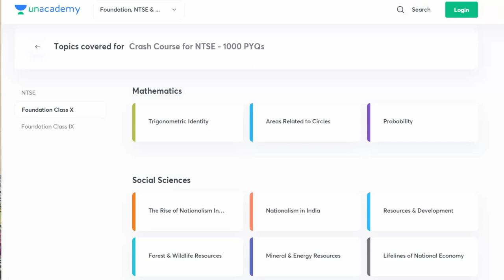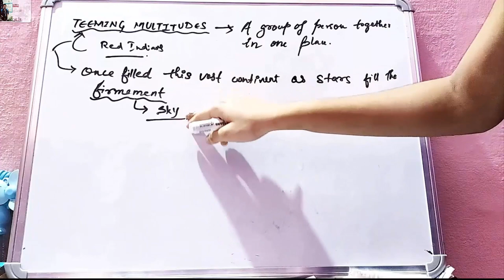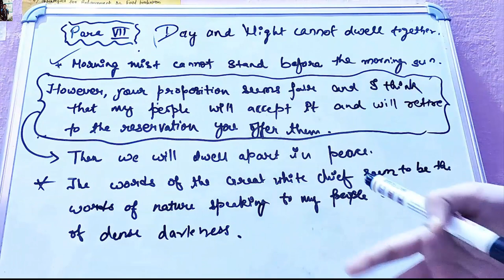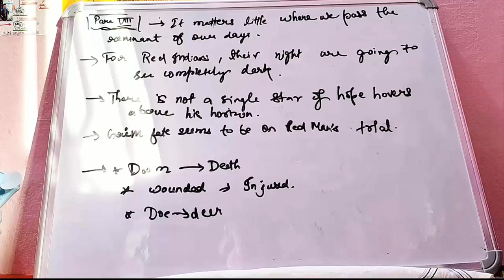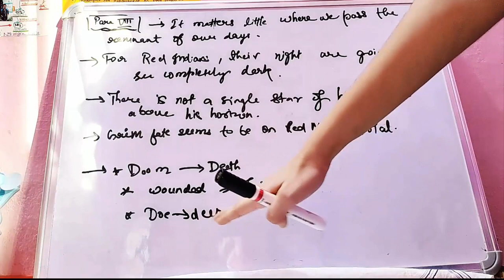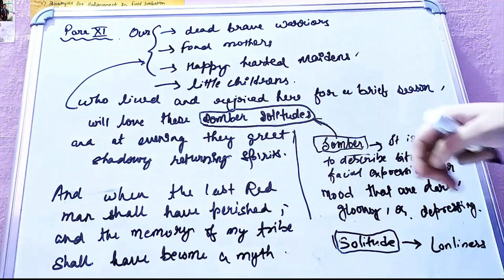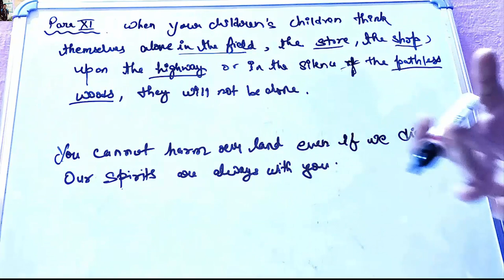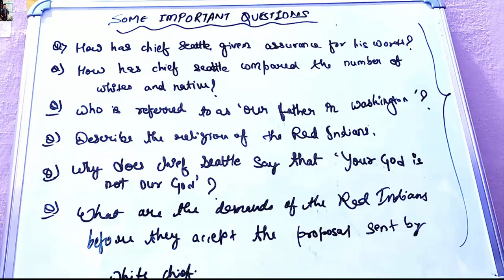ICSE Literature | Chief Seattle's speech | Explanation | Expected Questions | Part 2 | AT03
Hello Learners, Here we have a Crash Course for NTSE of 1000 PYQs starting from the 26th of October. In this course, Top Educators will help you prepare for NTSE. Learners at any stage of their preparation will be benefited from the course. The course will be covered in Hindi & English and the notes will be provided in English. Get access to links. Set Reminders! Don't miss it! LetsCrackit!

My Gears ??

Marklin Adjustable Aluminium Alloy Tripod Stand Holder for Mobile Phones, 360 mm -1050 mm, 1/4 inch Screw with Selfie Remote